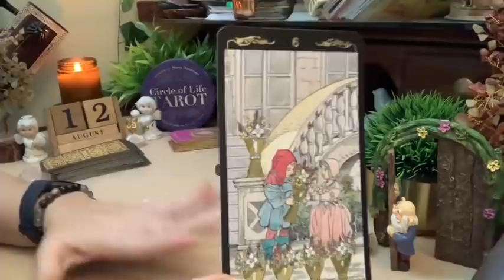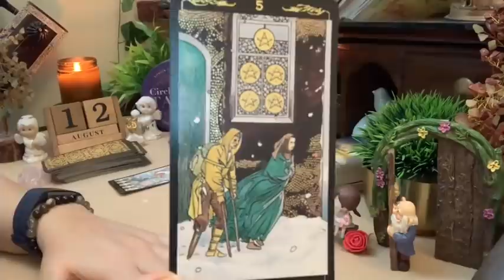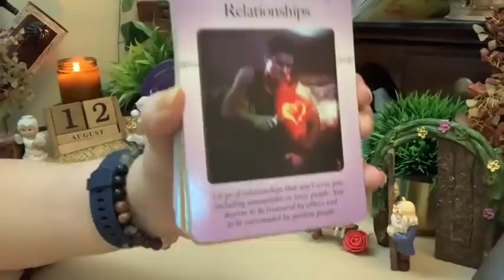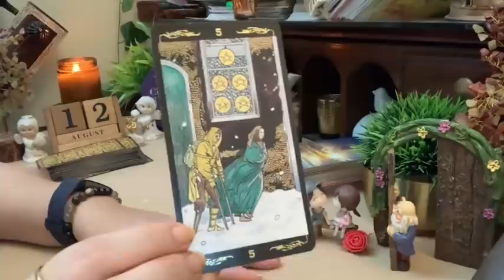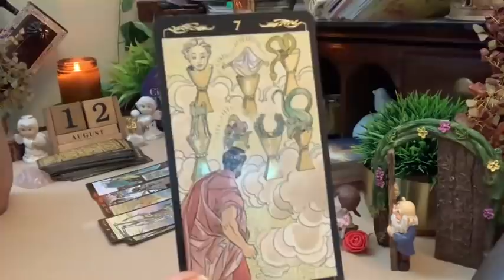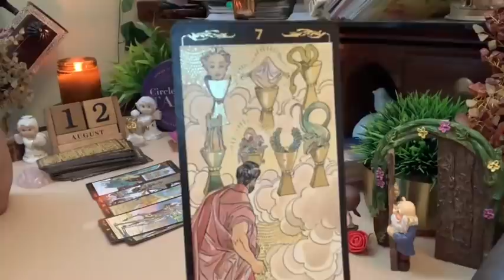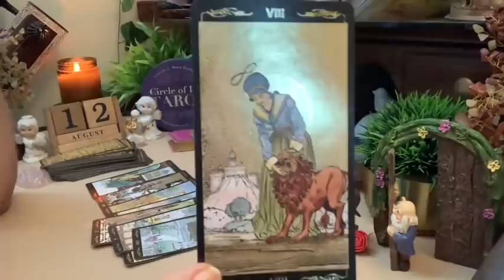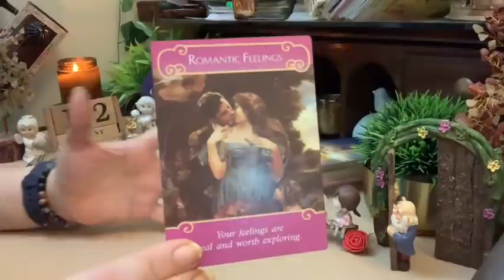🍀🌹12th August 2020 मेसिज ओफ़ द डे / messages for the day.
Hello beautiful people !! Have a wonderful day !!

Next 24 hours in ❤️ - Time stamp - 04:50

🌟Face book page - Beginners course in Learning taort.

For details -
What App on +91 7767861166

** readings are for the general collective and may or may resonate with each one of you.